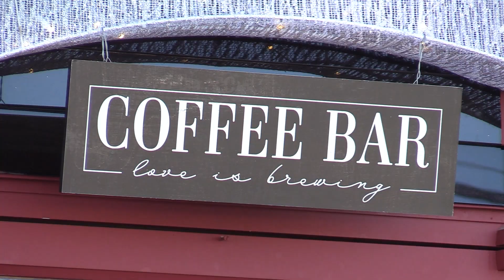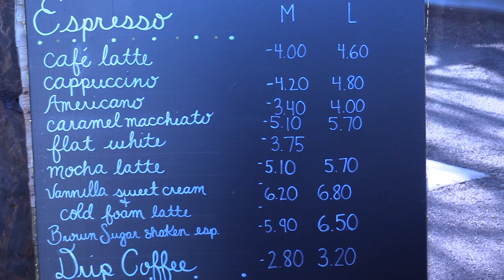Lidios Cafe & Flowers